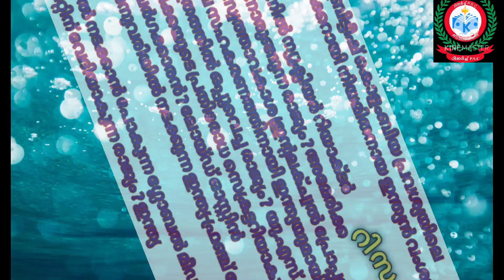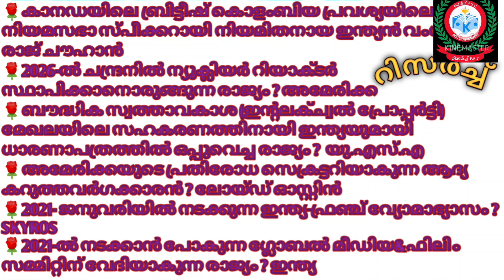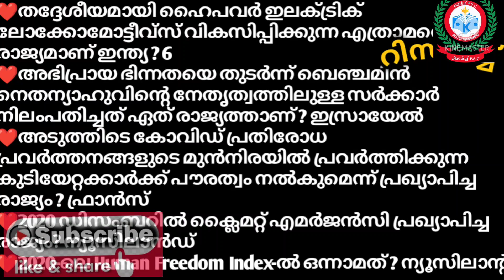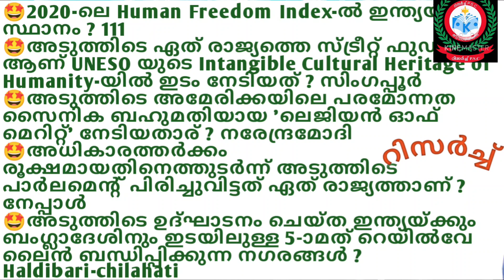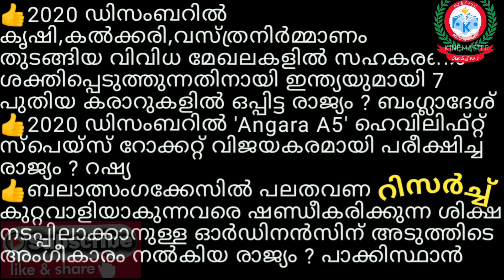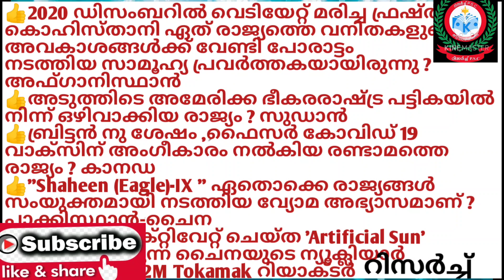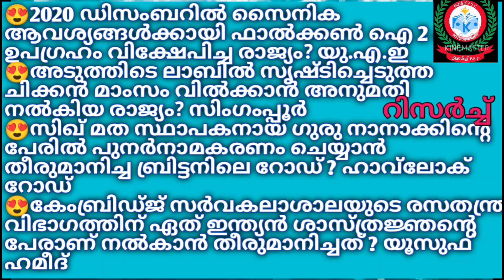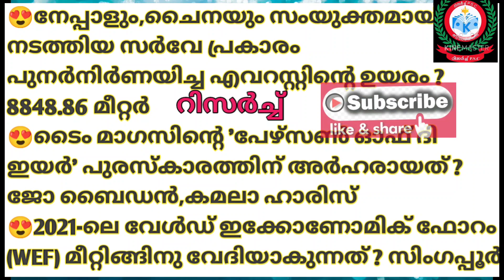Current Affairs 2020 January to 2020 December in the world ലോകവുമായി ബന്ധപ്പെട്ട ചോദ്യങ്ങൾ മാത്രം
Current Affairs in the world